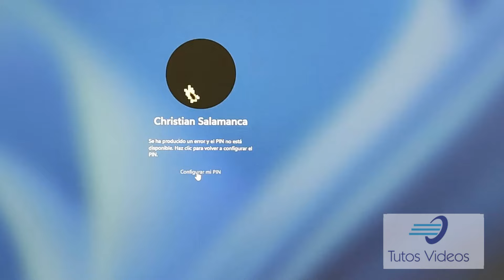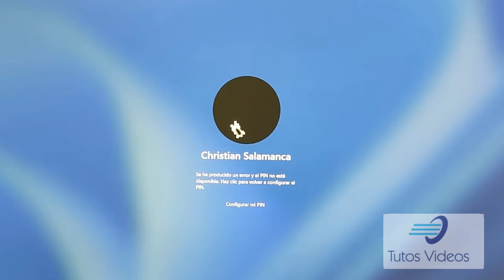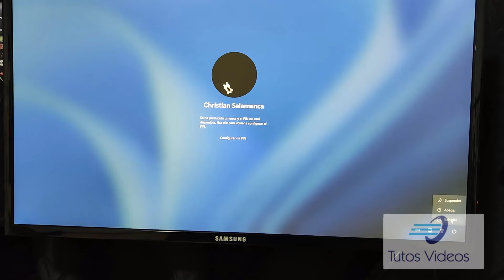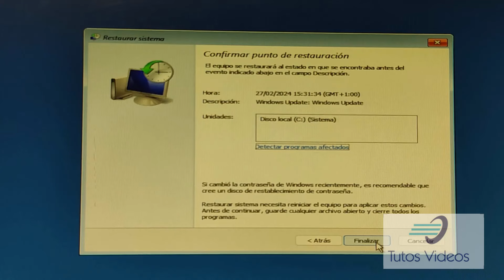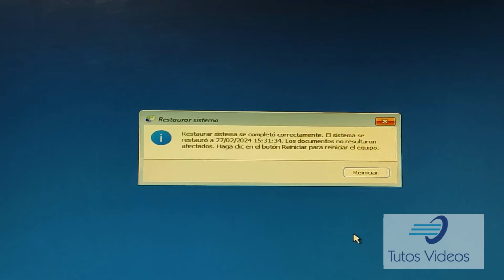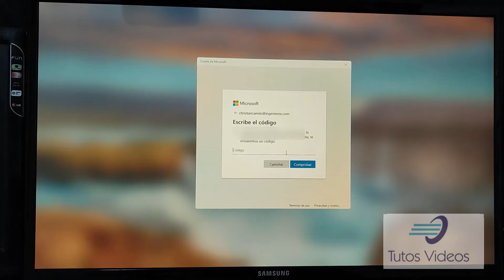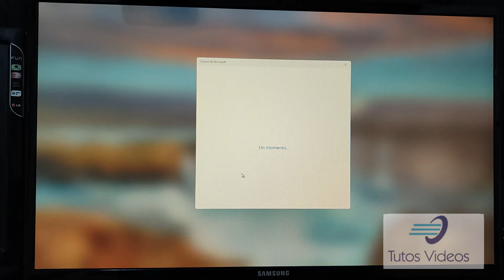Como recuperar el PIN en windows sin formatea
COLABORACIÓN
Si crees que he hecho un buen trabajo
y te he ayudado ingresa al siguiente link
en agradecimiento. (No es virus).